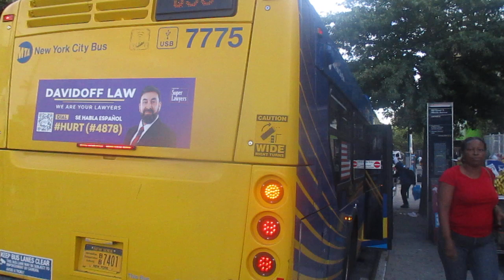MTA NYC Bus 2018 New Flyer XD40 Xcelsior #7775 On The Q30 @ 169th Street & Hillside Avenue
Here is 2018 New Flyer XD40 Xcelsior #7775 on the Q30 making it's stop at 169th Street and Hillside Avenue, heading towards the Jamaica LIRR Station.

I mainly took this video, to showcase the code this bus displays: Q30 - Jamaica - Archer Avenue/Parsons Boulevard

Cummins L9 & Allison B400R